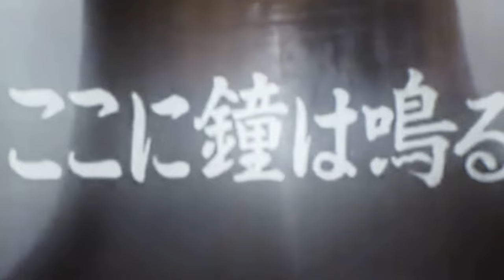「ここに鐘はなる」 時津風 定次（双葉山）